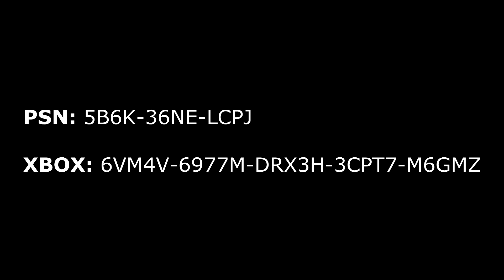15 Times Bugha Got OUTPLAYED in Fortnite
We take a look at 15 times Bugha got simply outplayed in Fortnite.

This video includes:
15 Times Bugha Got Outplayed in Fortnite
15 Times Bugha Got Destroyed
World Champion Bugha Gets Outplayed